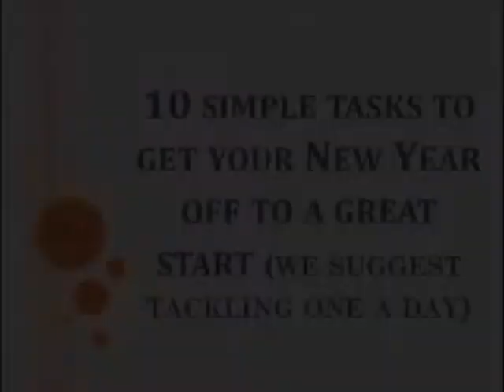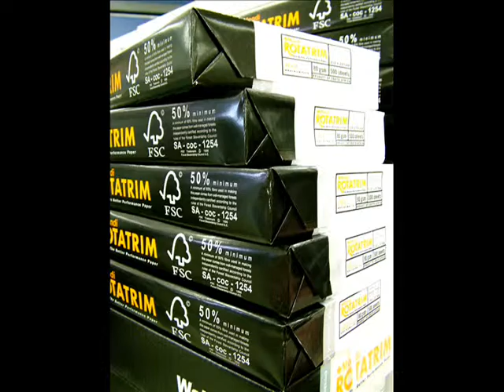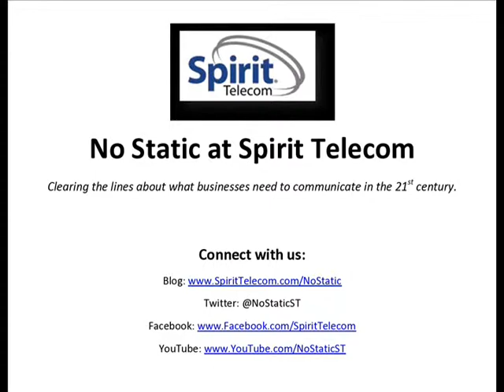10 Tasks for the Final Days of 2010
As the year winds to an end, we have 10 simple tasks that will help you wrap up 2010 and get ready for 2011.